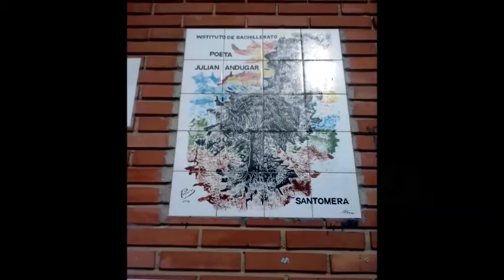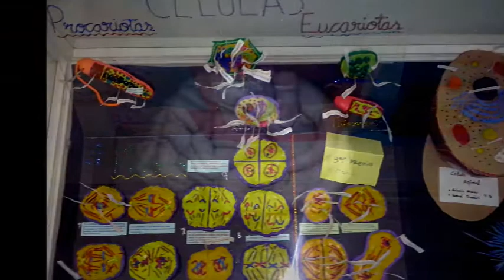Objetorxs a la LOMCE ¿Qué hacer? - El debate (III)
01/04/2014
Santomera - Murcia - España - Spain
Está pasando...